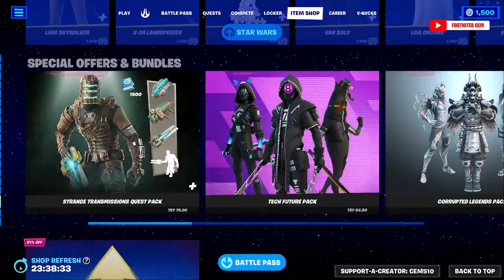Fortnite Item Shop 9 May 2023